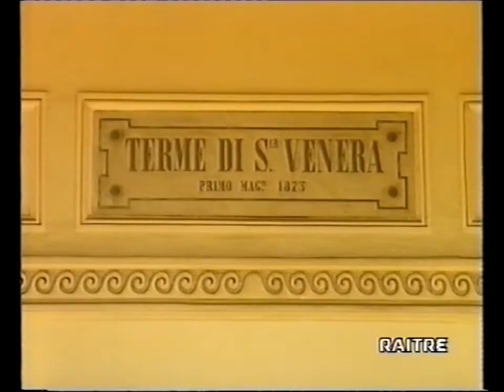La scogliera nera "scogliera di basalto, Catania-Riposto/Sicilia" (CT)